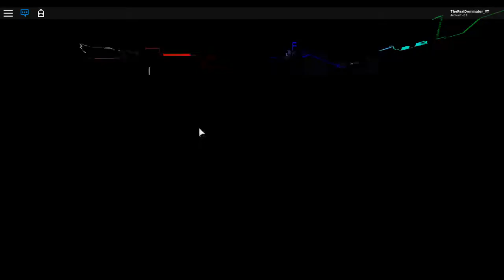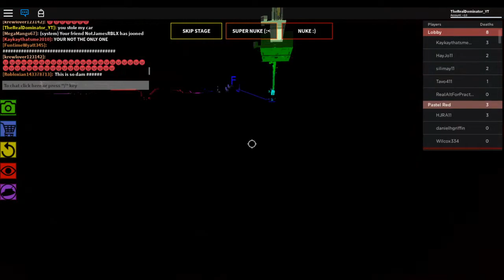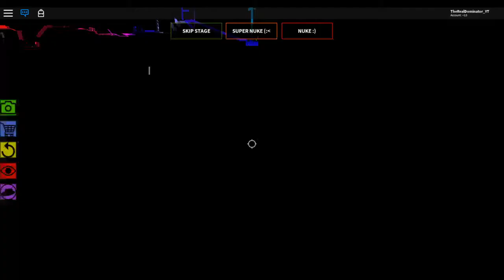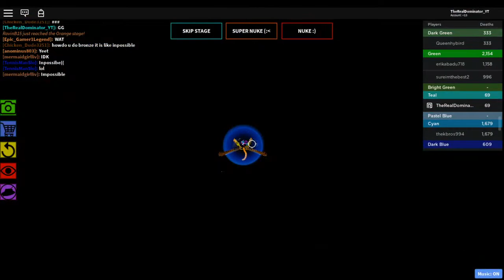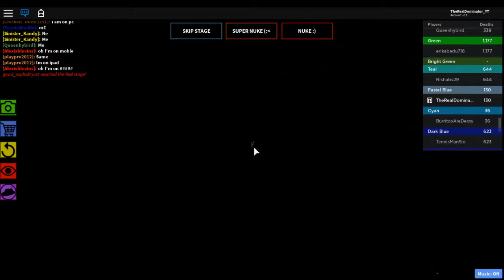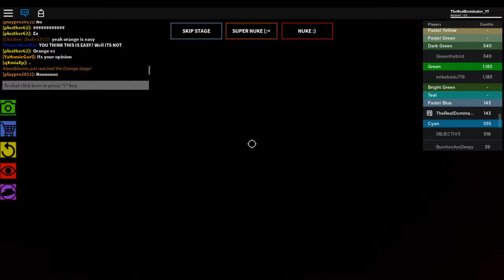THINGS ARE BEGINNING TO GET CRAZY... | The Impossible Obby